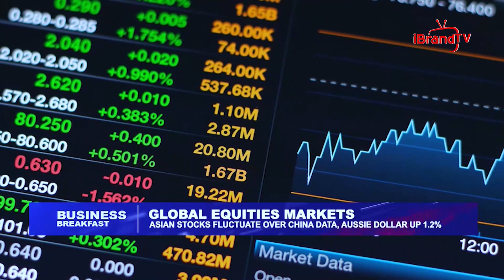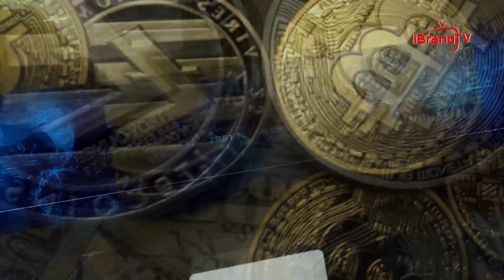OIL HOLDS STEADY AS ECONOMIC FEARS WEIGH AGAINST POTENTIAL CRUDE DRAW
Oil prices fell on Tuesday on weak economic data from China and expectations of interest rate hikes by the U.S. Federal Reserve and European Central Bank (ECB) this week.

Brent crude fell 42 cents, or 0.53%, to to $78.89 a barrel by 1037 GMT while U.S. West Texas Intermediate (WTI) crude lost 46 cents, or 0.61% to $75.20.

Both benchmarks fell by more than $1 in the previous session.